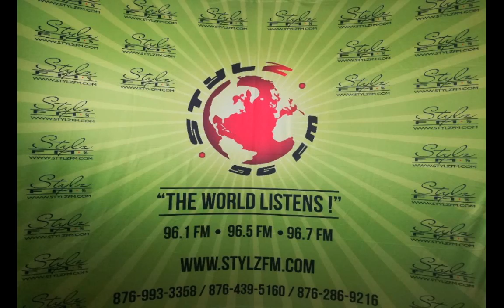REAL TALK with Lady Cleo & Prestige (May 8, 2020)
Real Talk tonight

What would you say is the most valuable lesson you've learnt from your mom?

Between your mother, and your baby mother(s) who is most important to you on mother's day? Who gets your 'best' on that day?

If the wife doesn't have a child for her husband, should there be an issue if he treats his baby mother on mother's day?